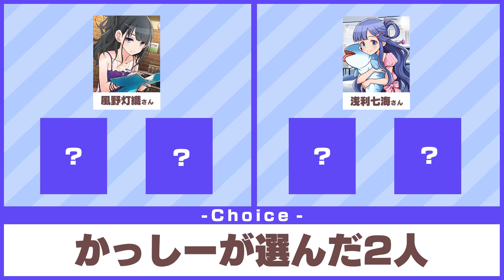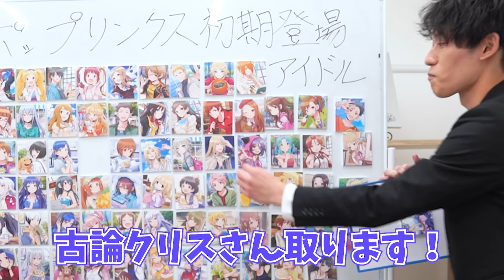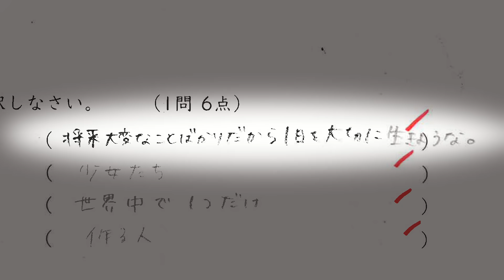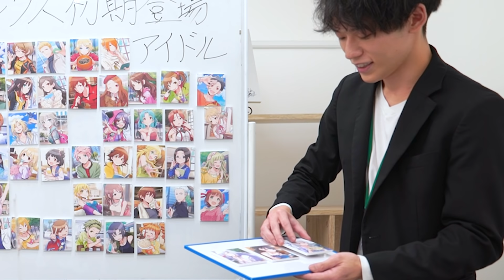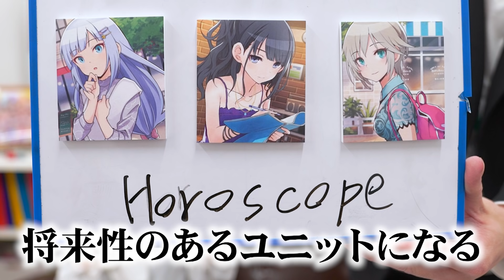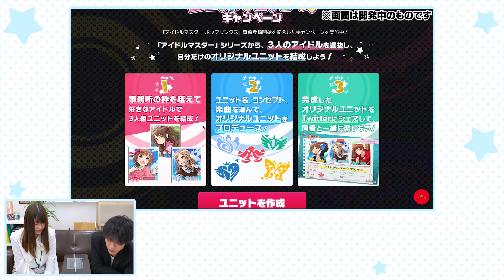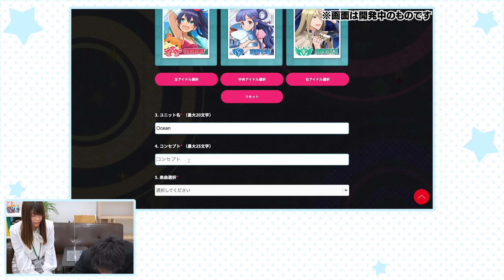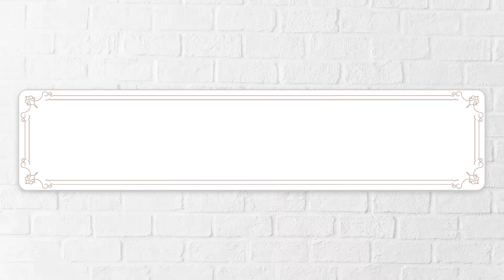【アイマス】ポプマス企画！オリジナルユニット考えてみた♪【アイドルマスター】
ポプマスのユニットプロデュースキャンペーンが始まりましたね！
皆様も是非オリジナルのユニットを作ってシェアしてみてください！
（APかっしー）

今回はランダムで選んだアイドルさんを中心にユニットを考えてみました！
ユニットメンバーはもちろんですが、ユニット名も無限に考えてしまいそうですね…！
（APさとほの）